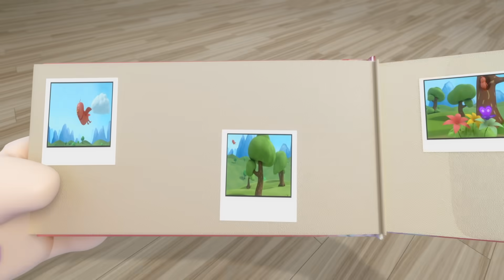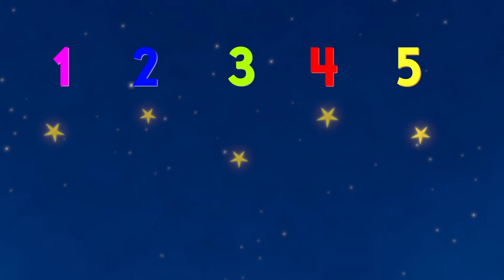Laugh & Learn™ | Photograph Song | Learn 123s & ABCs | Kids' Songs | Fisher-Price® ​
Photograph Song

Photograph Song 0:00
Puppy Workout Song 1:55
Feeling Sick Song 3:57
Treehouse Opposites Song 6:08
I See You Song 8:07
Feelings Song (Happy and You Know It) 10:11
Telescope Night Time Song 12:19
ABC Hip Hop 14:19
Flying a Kite 16:21
Recycling Song 18:25
Making Shapes Song 20:28
Getting Dressed Colors Song 22:22
Juggling Counting Song 24:29